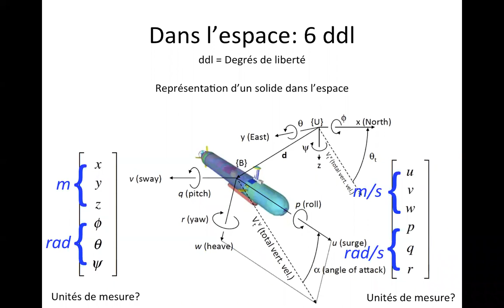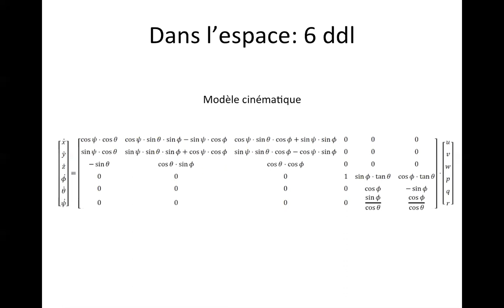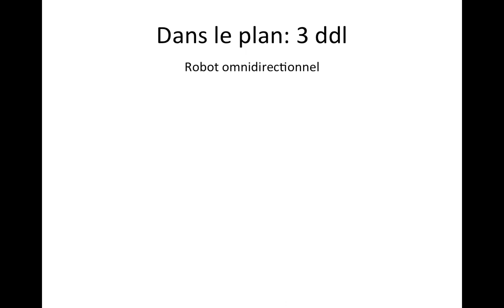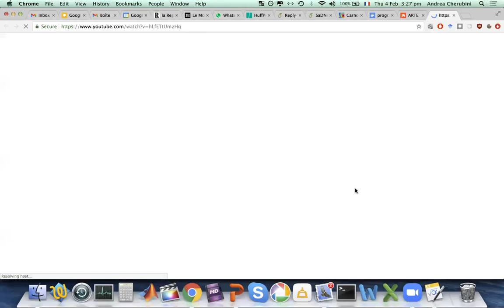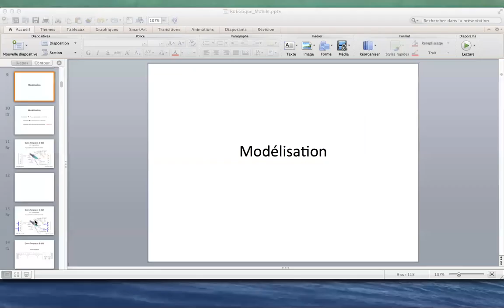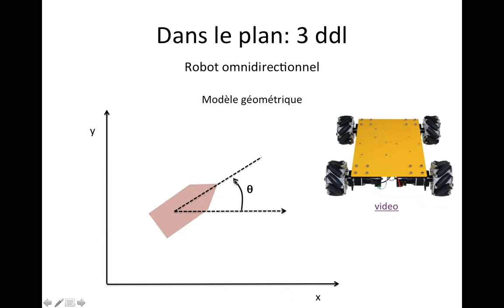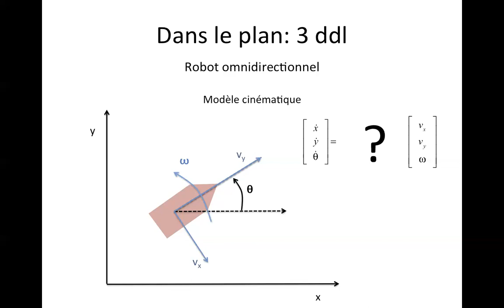Robotique Mobile 3 - Modélisation